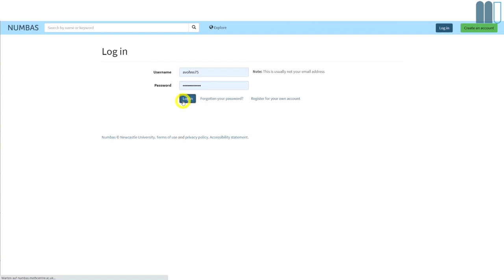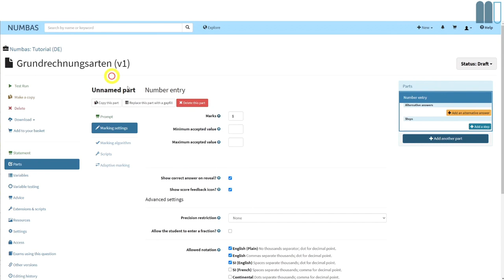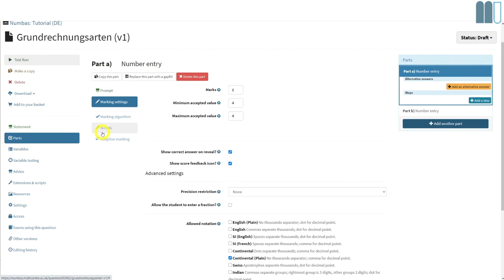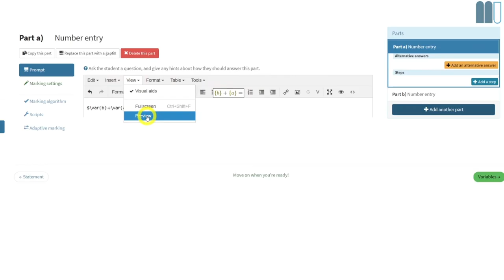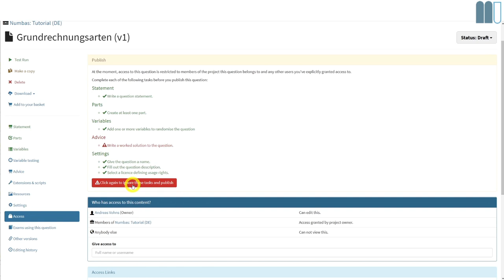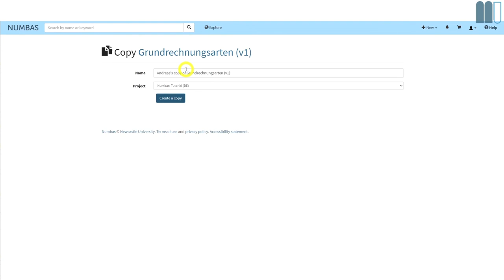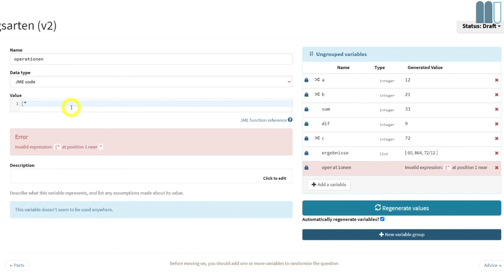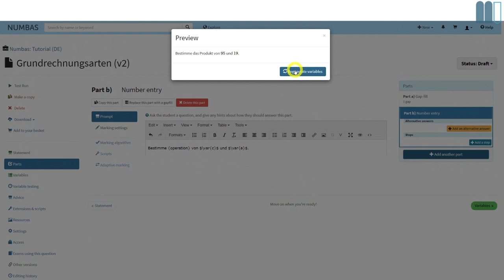E-Assessment mit NUMBAS, Teil 01: Numerische Fragen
Ein Tutorial zum Erstellen mathematischer Fragen mit NUMBAS, zugehöriges Projekt